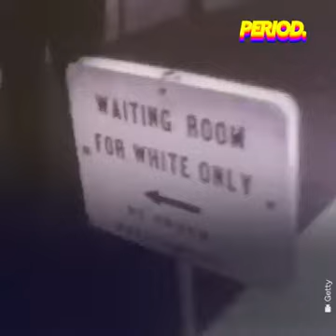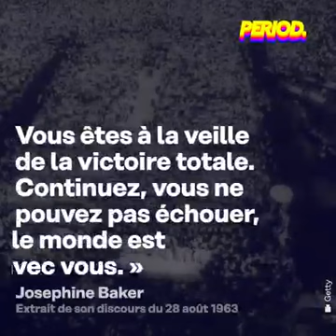si le calvaire s acheve a l avenue 1er couple berthelot, 2 paire Baker josephine a Romans. 10mai ⛓️